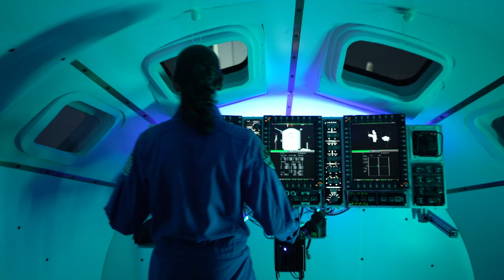Meet the Artemis Team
At NASA, we have always answered the innate call to explore and our achievements have changed the course of history. Now, we’re returning to the Moon under the Artemis program to learn to live and work on another world for the benefit of humanity.

NASA has selected an initial team of astronauts – the Artemis Team – to help pave the way for our next human missions on and around the Moon. The Artemis program includes sending the first woman and next man to walk on the lunar surface. Let's meet the team!

Video Credits:
Producer: Paul Wizikowski